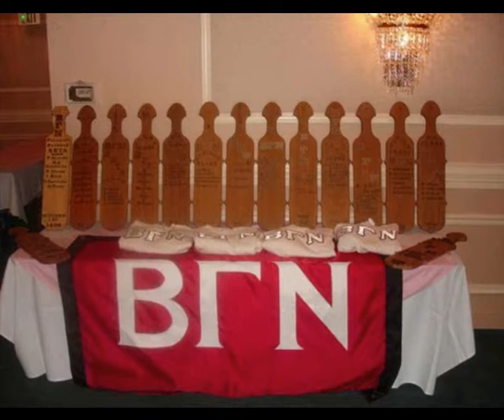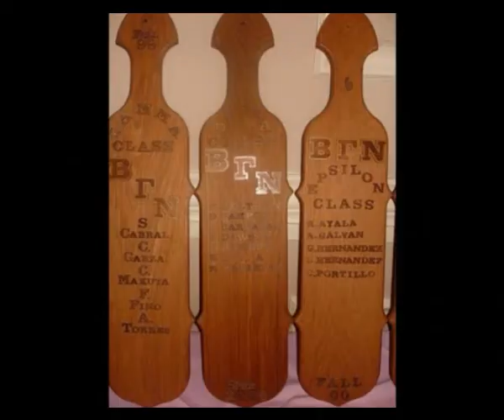Beta Gamma Nu Movie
In 1997, Beta Gamma Nu was founded on the campus of the University of Southern California. The young men that founded the Fraternity saw a need that was not being fulfilled and created a fraternal organization for students not being represented by the Greek system. Beta Gamma Nu with its values of Pride in Culture, Brotherhood in Arms and Respect for Life, seeks out men with common values to spread the message that a full college experience is in reach of all men.

Since its introduction to the Greek System Beta Gamma Nu quickly expanded to other Universities like, Cal State Northridge, Loyal Marymount, Cal State Los Angeles, San Diego State University and Colorado State University. The rich experience our fraternity brings to these students is one that will stay with them as the move into their professional careers.

As our fraternity grows in chapters and in members it will have a positive influence on those students that it touches. Beta Gamma Nu is still a young fraternity among many great ones and the story of our fraternity is still being written. We are a diverse group of individuals, motivated to succeed in our professional careers and to teach the value of culture, education, brotherhood, respect for life, community and to foster spiritual, mental growth among our members.